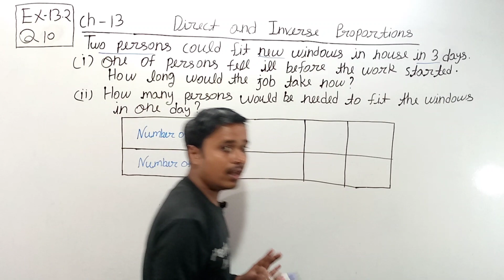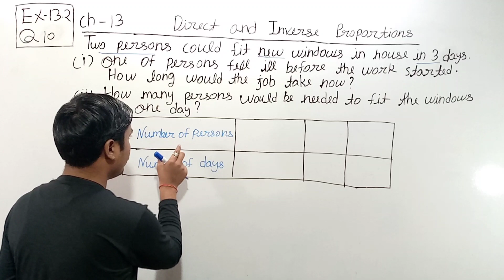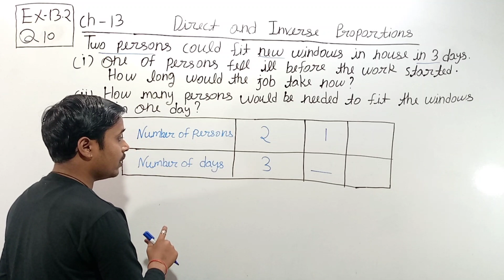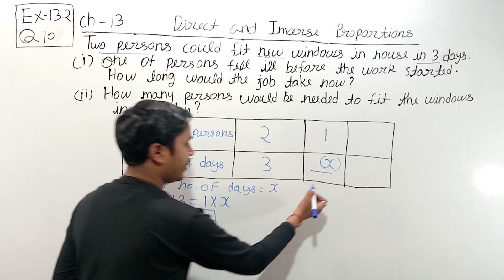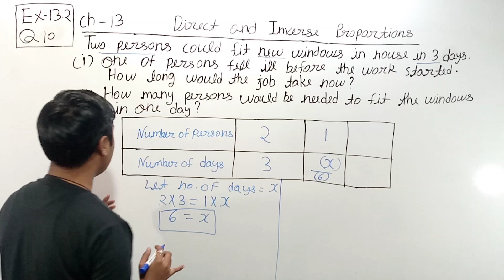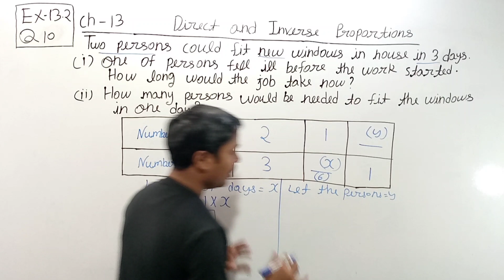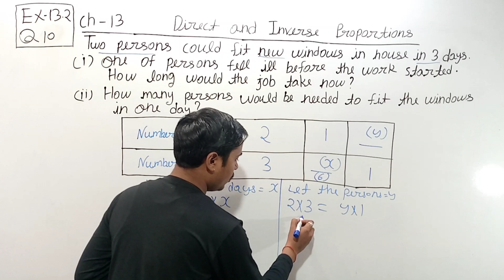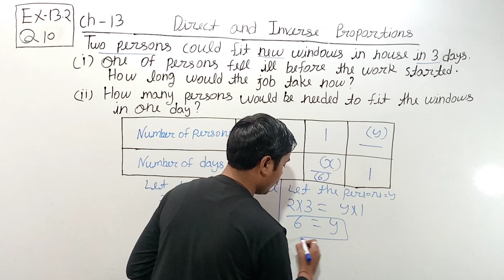Exercise 13.2 Question 10 class 8 | Q10 Ex 13.2 class 8 | ex 13.2 class 8 q 10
In this video I explained class 8 maths Q.10 of exercise 13.2 from chapter 13 | Direct and Inverse Proportions | Ncert Maths Class 8 | Cbse board.

direct and inverse proportion class 8
ncert 8th maths
8th maths ex 13.2
8th class chapter 13
direct and inverse proportions
q 10 class 8 maths ex 13.2

Question 10:
Two persons could fit new windows in house in 3 days.
(i) One of the persons fell ill before the work started. How long would the job take now?
(ii) How many persons would be needed to fit the windows in one day?